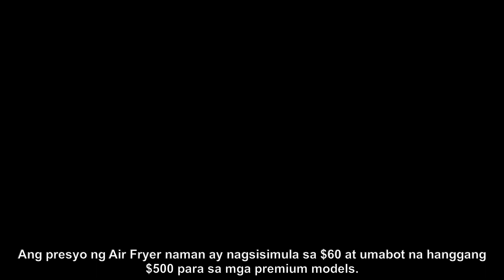Mas Tipid at Mas Mabilis: Air Fryers para sa Iyong Pagluluto | 9 Balita Australia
Maipapakita lamang sa iyo ng video na ito kung gaano ka tipid at kabilis ang paggamit ng air fryer sa iyong pagluluto. Tingnan ang video ngayon at malaman kung paano makakatipid ng oras at pera sa pamamagitan ng air fryer.